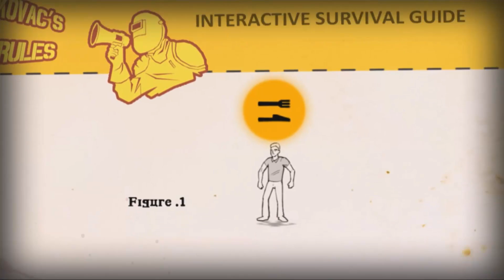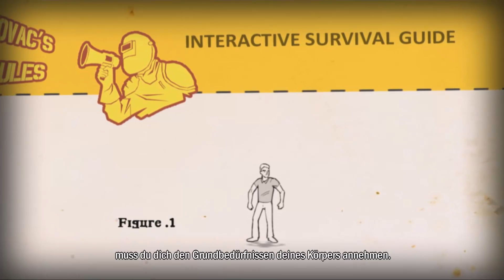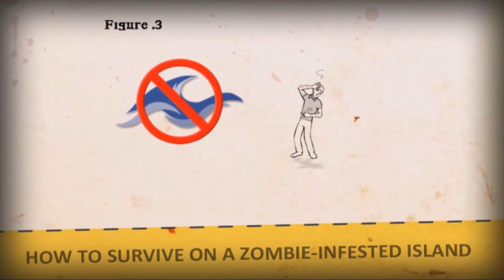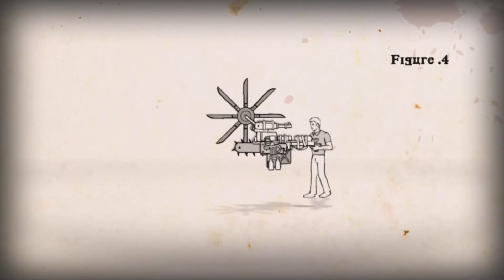Let's Play - How to Survive #003 Das eigentliche Tutorial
Zombies !?!

Wir finden einen weiteren überlebenden und hey siehe da , diesen Freund kennen wir doch ... Er bringt uns nun richtig bei , wie man sich Waffen Craftet und in der Öde überlebt

► Spiel : How to Survive
► Publisher : 505 Games
► Entwickler: EKO Software

Achtung das Spiel ist erst ab 18 Jahren !